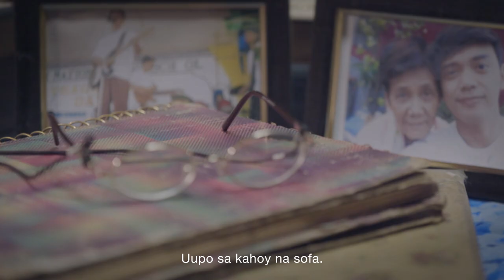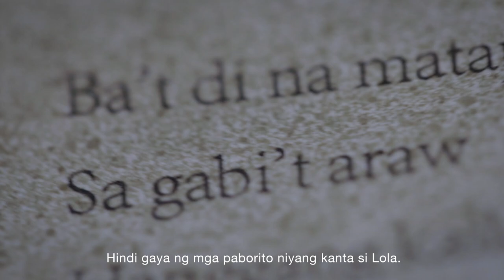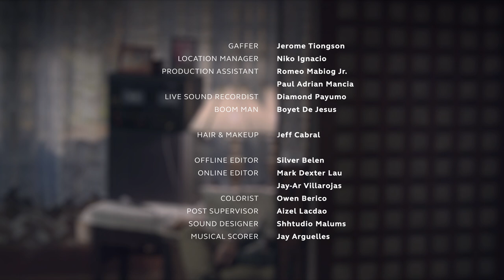ShareYourStory: Karaoke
Juan Miguel Severo from Words Anonymous does it again with this piece about his idea of great love, the story of his grandparents. Growing up, surrounded by a relationship which gives him a glimpse of the kind of love that he longs for. With the simplest form of singing along through the sweetest karaoke tunes, he understands the feeling that makes him and all of us want to believe that love's little moments create big memories.

What is your idea of great love?